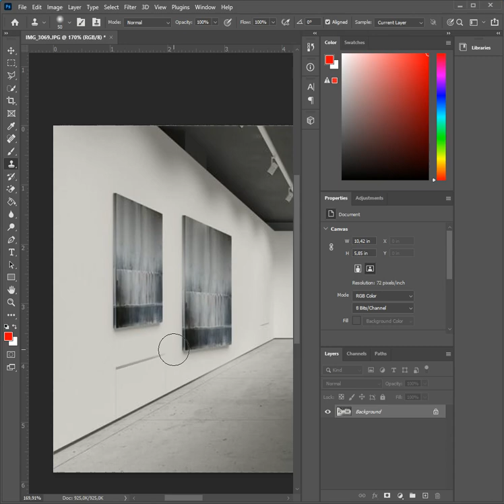Photoshop | Perspektif Kullanarak Klonlama Yapma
Özellikle çapraz açıdan çekilmiş fotoğraflarda klonlama aracını kullanmak oldukça zor ve sağlıksız sonuçlar doğurur. İşte bu durumun önüne geçmek için harika bir teknikle karşınızdayım